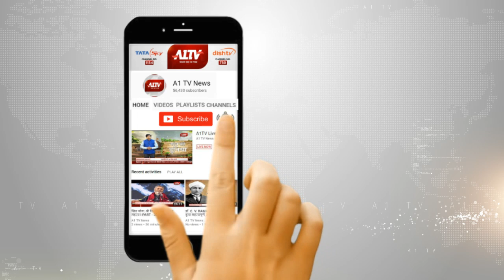अजमेर : गरीब नवाज की दरगाह में पहुंचे पाकिस्तानी उच्चायुक्त